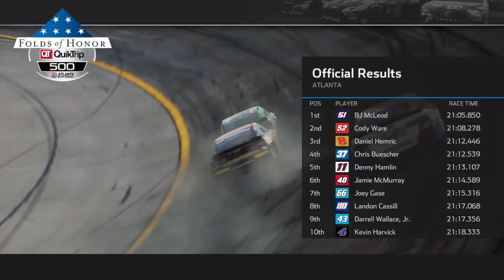NASCAR Heat 4, on a totally new track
Here is the surprise

STREAM SCHEDULE (NYC time):
          Day:         start time   to  end time
          Sunday:   6-7 pm        to 8-9 pm
          Monday: 5:45ish pm to 6:45ish pm
          Friday:     5:45ish pm to 6:45ish pm